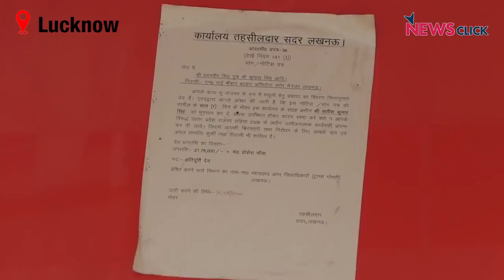लखनऊ : एंटी CAA एक्टिविस्टों को 'रिकवरी' नोटिस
COVID-19 संकट के दौरान लखनऊ प्रशासन ने कथित रूप से नागरिकता विरोधी के दौरान सार्वजनिक संपत्तियों के नुकसान की क्षतिपूर्ति के लिए दुकानों को सील करना चालू कर दिया है। इसी सिलसिले में कई कार्यकर्ताओं को भी 'रिकवरी' नोटिस भेजी गयी है। न्यूज़क्लिक के लिए पत्रकार असद रिज़वी की ग्राउंड रिपोर्ट।